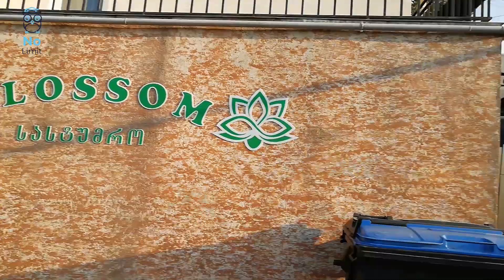Georgia Mountains | Georgia villages | Georgia Hotels | Georgia Streets and Roads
Georgia Mountains super beautiful place to visit any day of the year. we visit Georgia villages and Georgia Hotels during our mountains visit time. fantanstic Georgian Street and Roads thanks to peoples overthere maintain beautifully. during this time georgia snowfall only little and such a beautiful country re visit again.